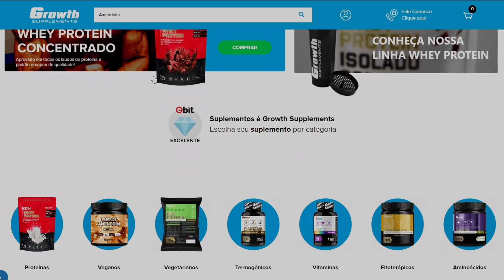RUDEBOY VOLTARÁ A COMPETIR NO BODYBUILDING? | CORTES PODCAST